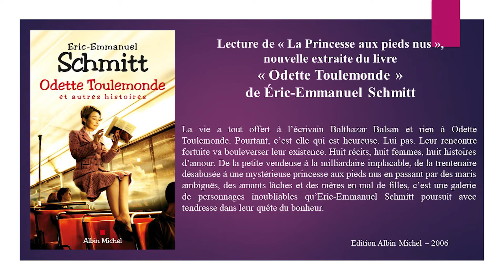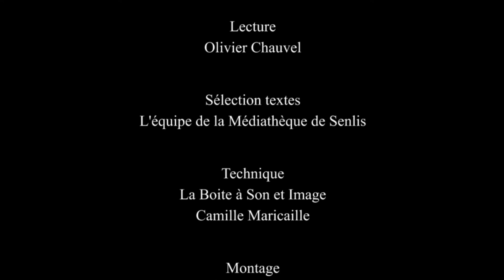1 La Princesse aux pieds nus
« La Princesse aux pieds nus » – Nouvelle extraite du livre « Odette Toulemonde » d’ Eric- Emmanuel Schmitt - Lu par le comédien Olivier Chauvel